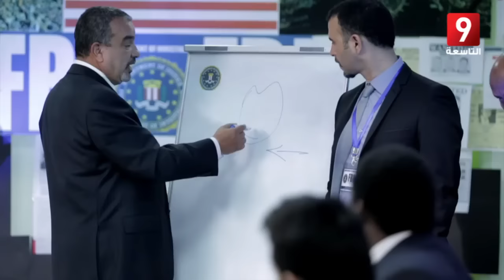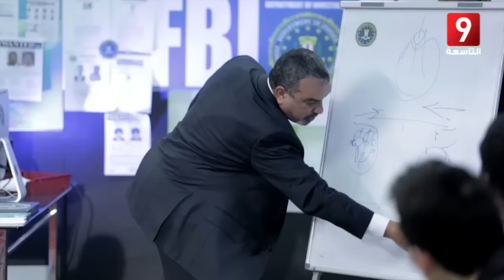خطبة كمال التواتي بالانقلاي - ماعادش انجم مالضحك ههههههههههه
extraie de serie tunisienne Bolice